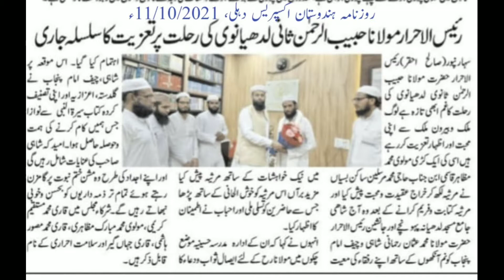जबरदस्त मर्सिया मौलाना हबीबुर्रहमान शाही इमाम पंजाब ,by molana Mazahir qaasmi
जबरदस्त मर्सिया मौलाना हबीबुर्रहमान शाही इमाम पंजाब baawaz मौलाना mazahir qaasmi

दोस्तो yh मर्सिया मौलाना mazahir ने पेश किया ही

कलाम kesa laga comment Kar ke ZARUR btaye aur share kare

by Tayyib kundawi Almhdulislami mank mao